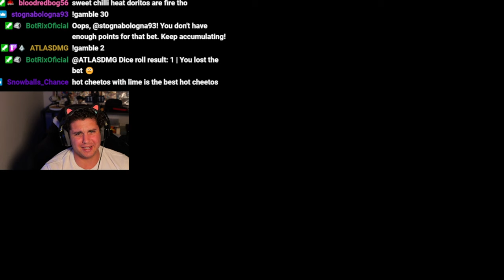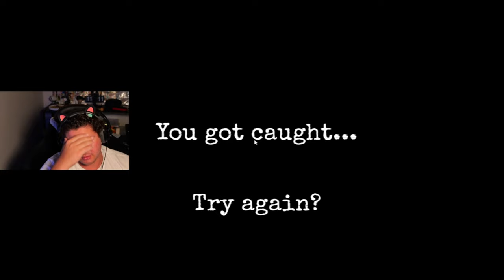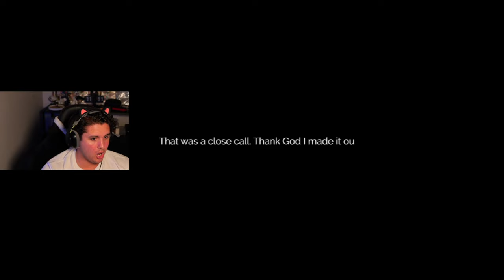PLOT TWIST Of The (Horror Games) Century! - Part One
Playing Games CONSTANTLY THAT JUST RELEASE!

Check it out and drop a follow on the Twitch and turn on them NOTI's!

100% worth it AND 100% FREE!

A game that is about EXACTLY what the title says.. Being stalked!

Watch as we dive into a world where we are encountered by the crazy EX boyfriend!

You'll begin to realize that it gets crazier than just a guy who breaks into your home after YOU break up with him..

A game that REALLY makes you realize that you need to be careful with EVERYONE you meet!

No matter how small of a detail!  Liked it? Loved it?

Stream Schedule (EST):

-Monday (Off)

-Tuesday (Off)

-Thursday (Off)

VIA

I plan on growing as a creator big time in 2024 and it all starts with you. Stay lit my friends! And if you join on the platforms and become apart of the community! Welcome to the Committee!